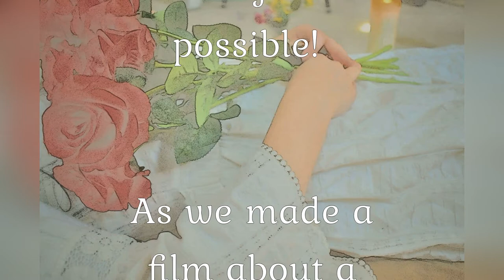Photo Collage from Our Mother, Elizabeth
Photos from the short film Our Mother, Elizabeth! You get a number of behind the scenes photos here.